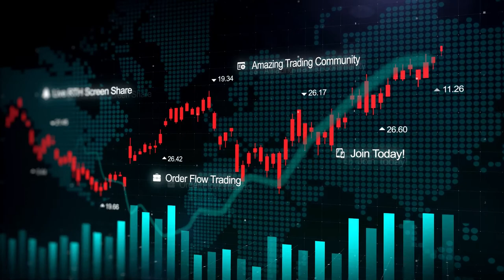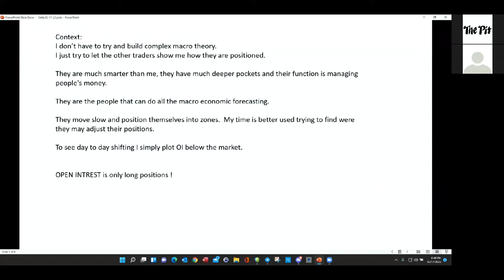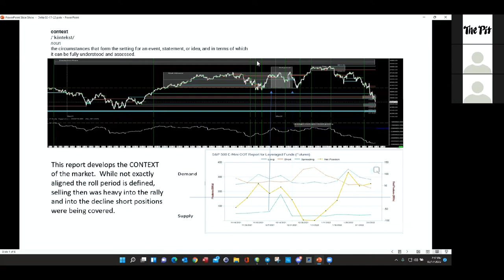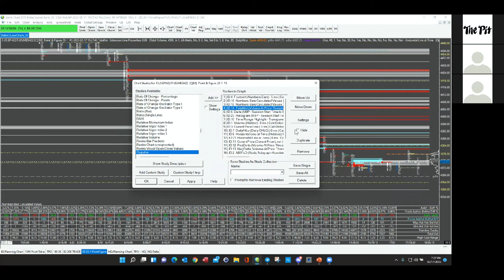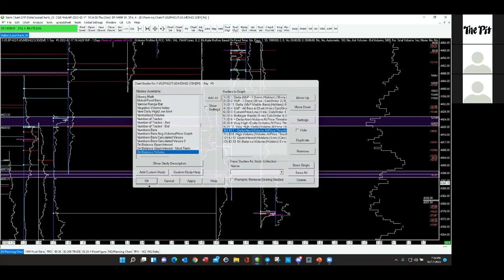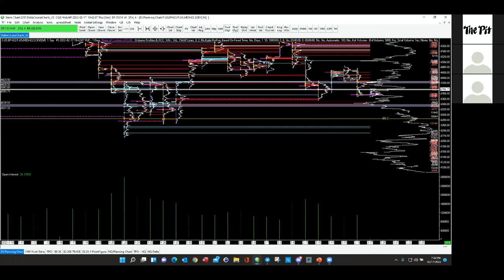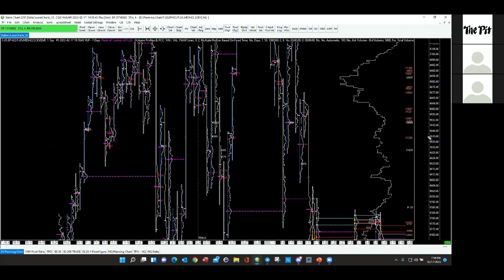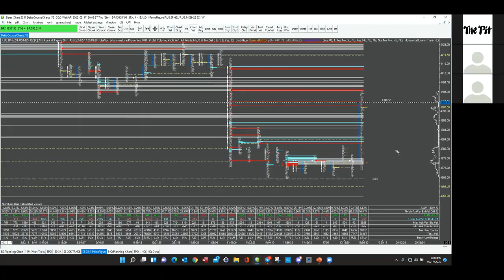Delta as a Tool Session II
✅ Take Advantage of Lower Commissions, No Monthly Fees, Sierra Chart and Teton... with Ironbeam. Not only a Futures Broker but an FCM.